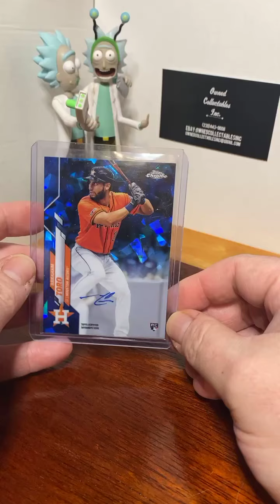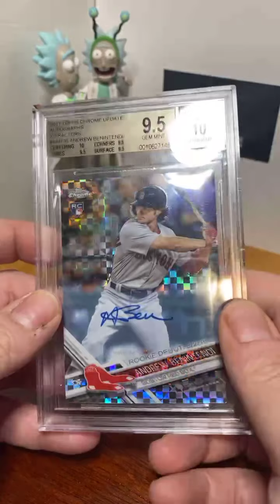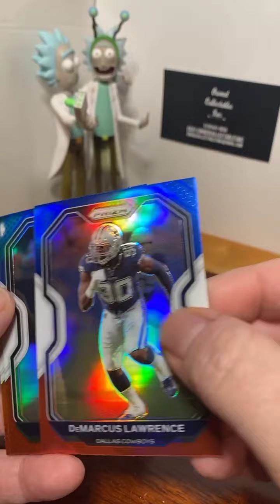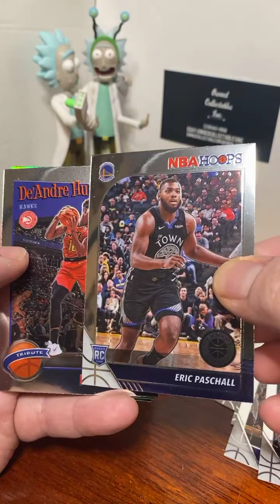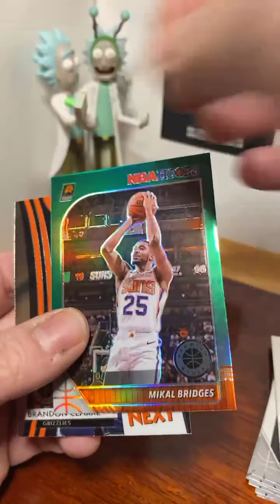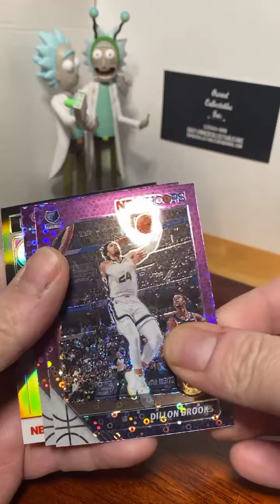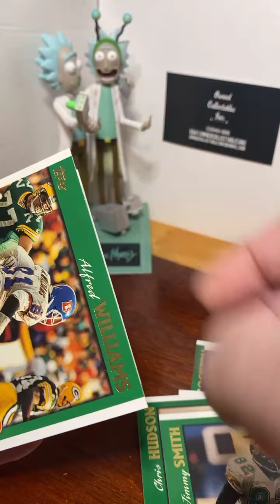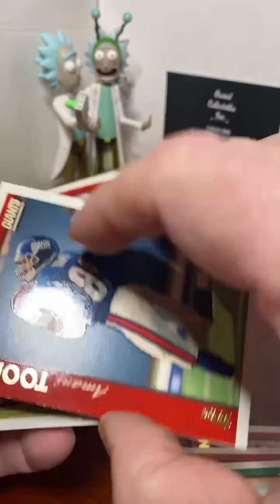2020 NBA Hoops Premium Rip Break & 2020 Prizm Football! Plus Bonus packs from 1997 Topps!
Patrick Mahomes!!! Rookies and Insert Color!!! Industry Talk and Fantasy!